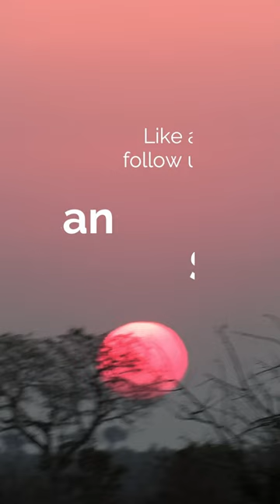Stunning Warthog Snacking